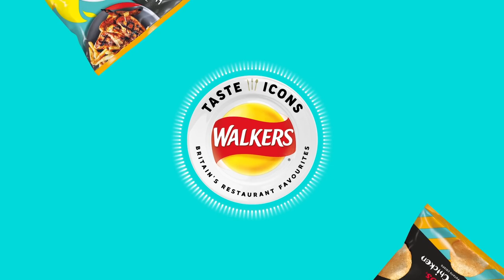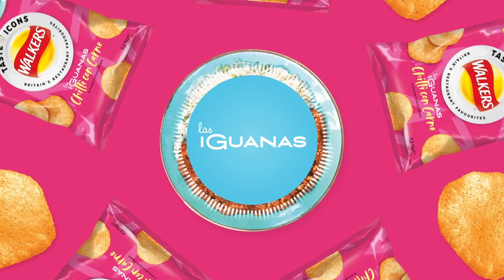🔊 SOUND ON 🔊 Asim Chaudhry Experiments With ASMR NEW Walkers Taste Icons Walkers Crisps